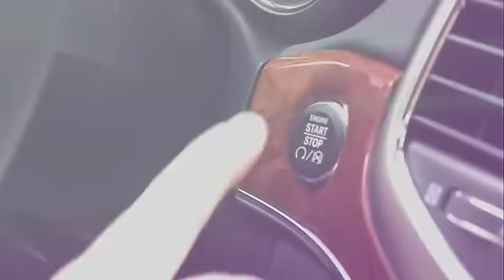Government Will Never Go Out of Business - Roger Stone (Part 1)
Some good analysis about the Swamp from a long time practitioner. Thanks, Real Clear Politics